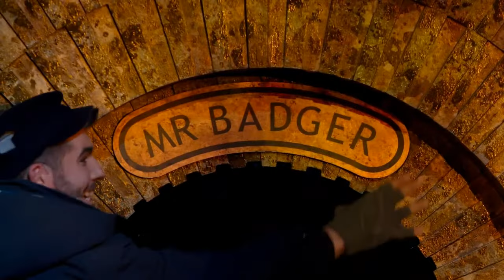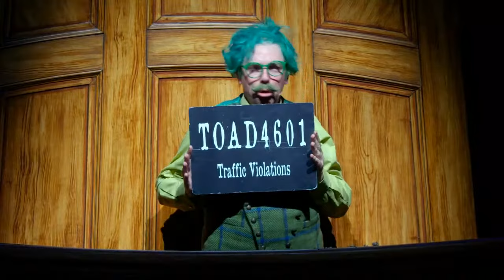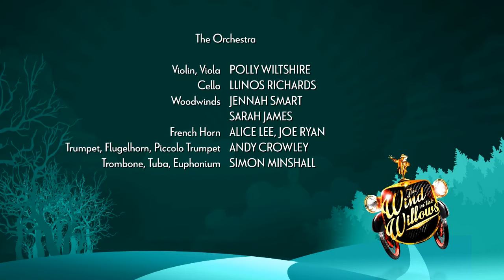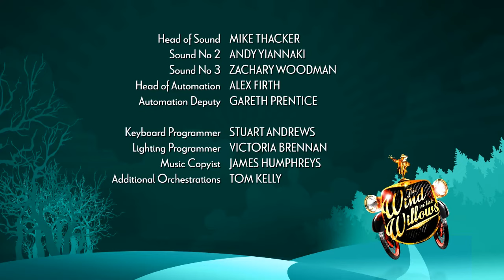24 October 2020